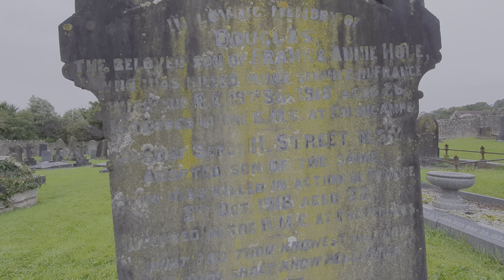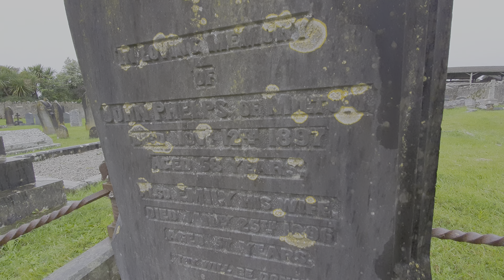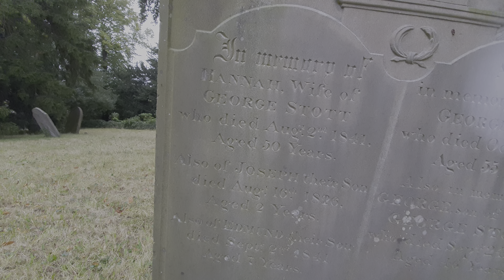WAR GRAVES IN THIS CHURCHYARD │ ENGLAND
"October is in the UK the month of All Hallows, more widely known as Halloween. The people of old considered this a time that ended the cycle of birth and growth. Harvest had been collected and the long night of winter descended. It was a time of remembrance and a time to honour those who have departed this world. This collection of cemeteries and graveyard walks was born in this spirit (no pun intended): to honour and to remember those who walked before us.

Walking in cemeteries for me is like opening an old book, history is in every corner.
I hope you enjoy this collection and that you can appreciate the peaceful beauty of these gardens of souls."

Saturday morning
Temp. 13°C, rainy
October 2021

After visiting St Andrews churchyard in Cheddar, I found this beautiful little church in Westbury. I hope you enjoy it!

Timestamps:
00:00 A walk in silence
00:10 Front gate
00:33 Bell ringing
01:00 Exploring